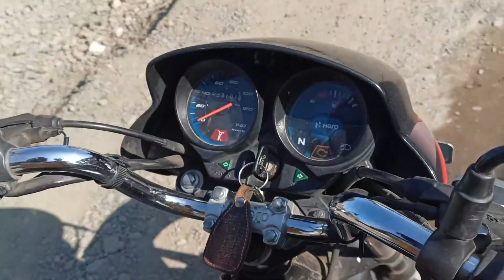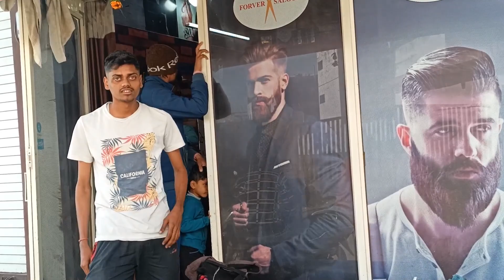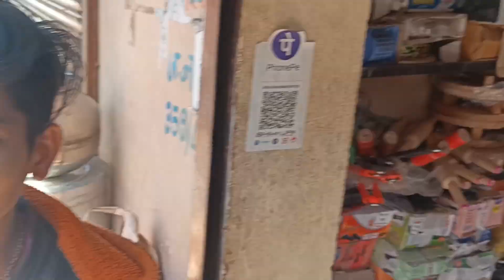Pandey jii ka Dil tutt gya 💔........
Hello Dosto CHALIYE SHURU KARTE HAI
Vogging setup :- Realme 7 device only
Editing software :- Premire pro 2020